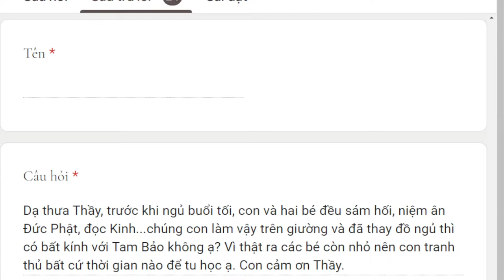1630. Mặc đồ ngủ tụng kinh có bất kính?